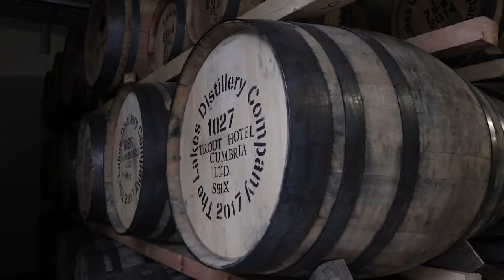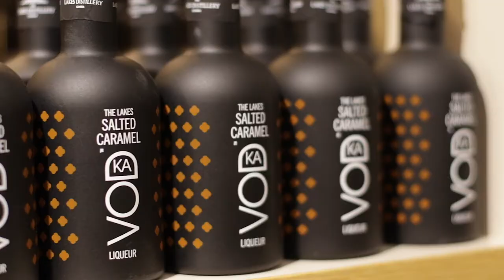FIND OUT HOW WE HELPED THE LAKES DISTILLERY THROUGH OPTIMUM AT VISUALSOFT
MUSIC // "Insert if applicable"

Visualsoft Ltd
Visualsoft House, Prince's Wharf, Stockton-on-Tees TS17 6QY

Find us everywhere @visualsoft !
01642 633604